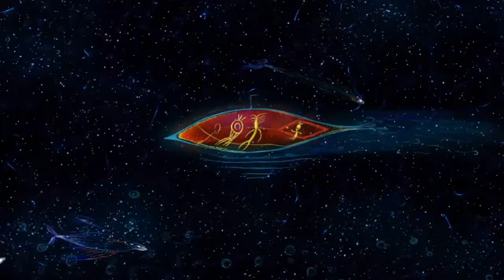I Wanna Go Home - Space Dogs Adventure to the Moon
This movie I found out is on YouTube in its entirety, so you can simple search this film up. I meant to upload this awhile ago, but here we are. The only other song focused on in the sequel, other than that. Not really any others, unless you count the montage music from the first.

Anyway, this is it of the musical stuff from the Space Dogs films. Which has been fun, and ranked as enjoyable.

As I say, none of these belong to me. Just uploading them for others enjoyment.